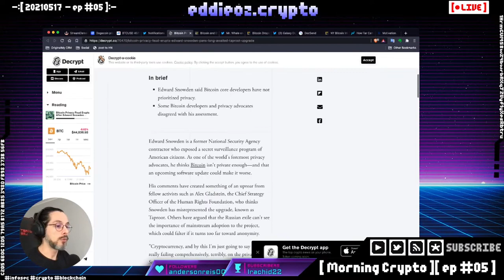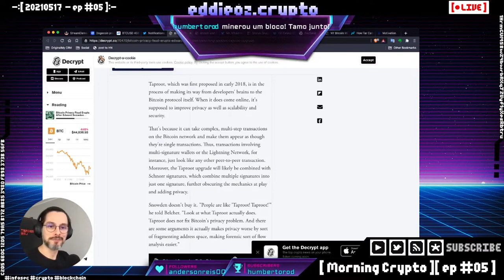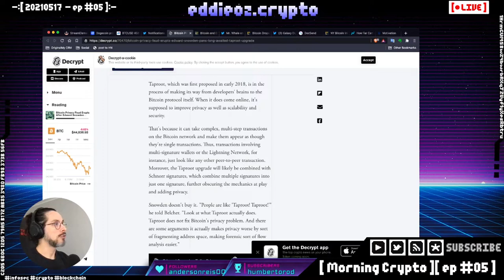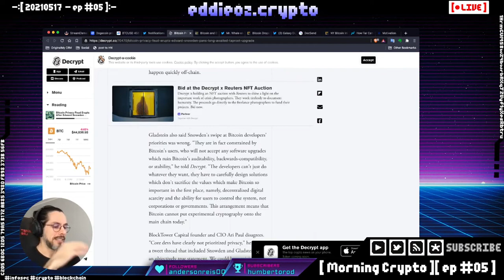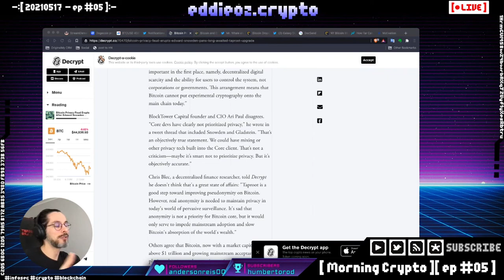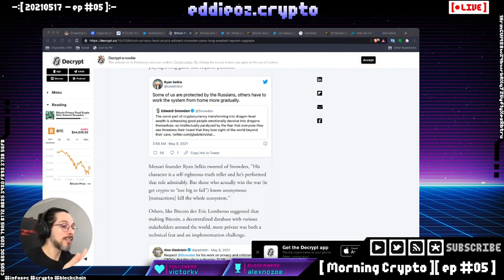Edward Snowden - Taproot - e o Debate sobre Privacidade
A Taproot não resolve a questão da privacidade do BTC Ela é uma parte de um processo que - sim - deve ter sua implementação feita de forma lenta: para não colocar o sistema todo em risco.